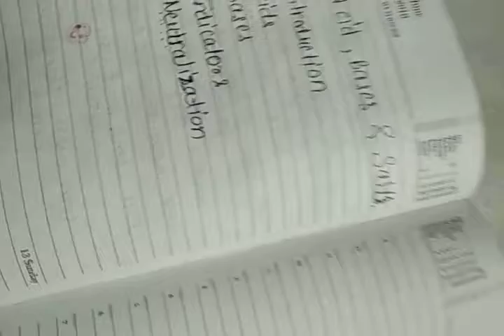Chapter 5 Acid ,bases and salts